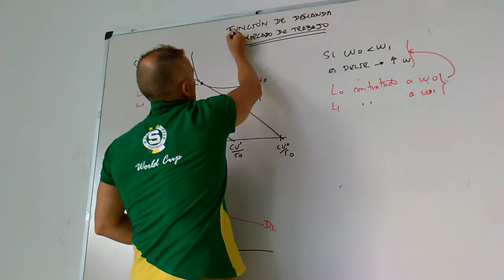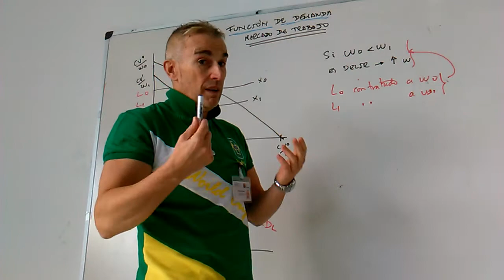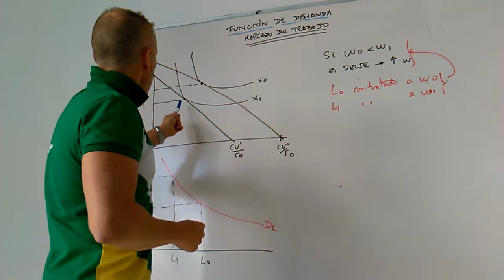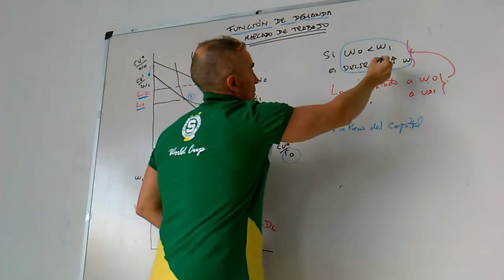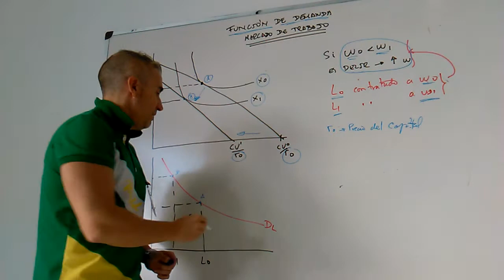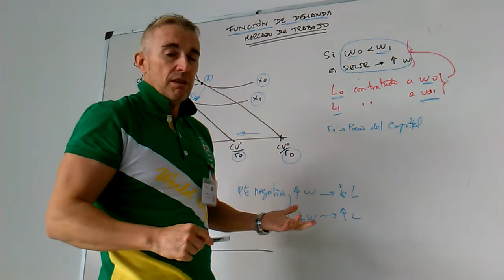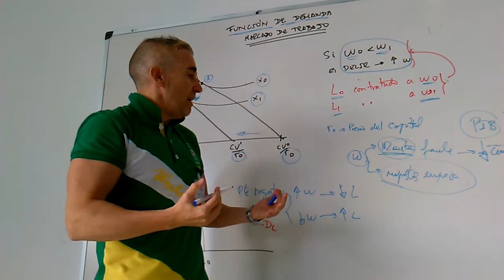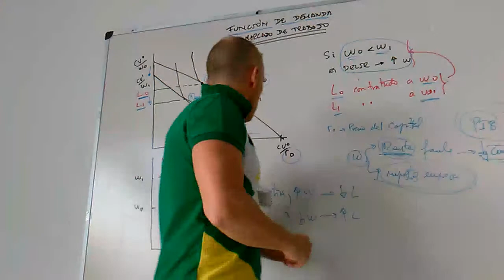Función de demanda de trabajo